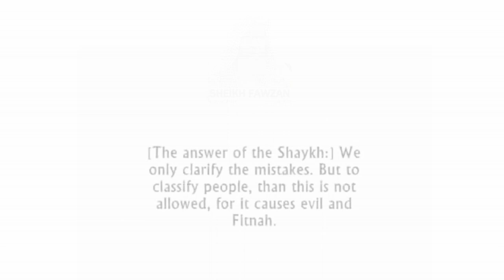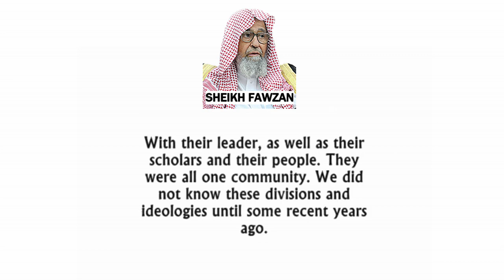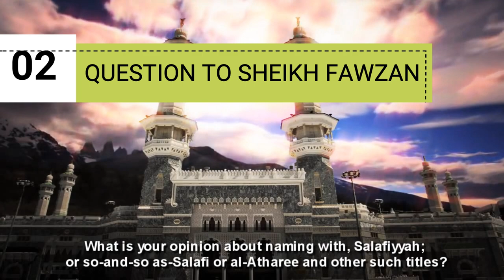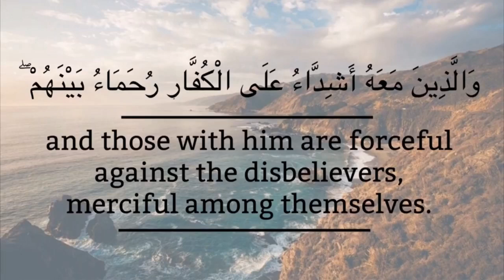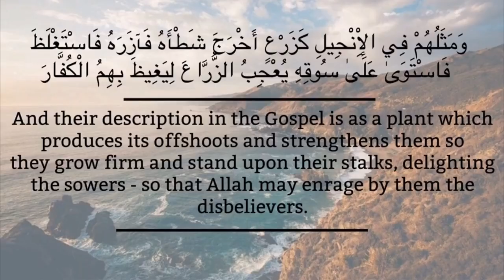SHEIKH FAWZAN REFUTES SHAMSI || Speakers Corner